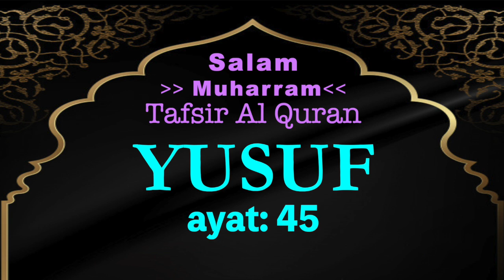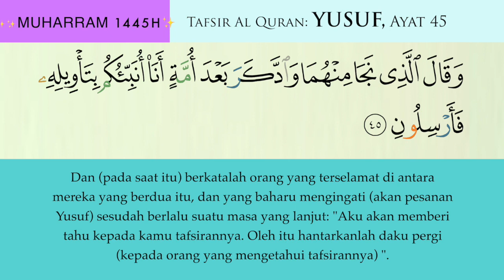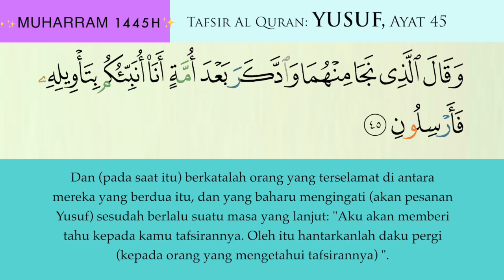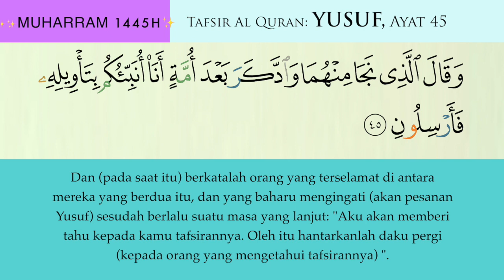33 Tafsir Surah Yusuf - ayat 45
TAFSIR SURAH YUSUF - ayat 45

Syukran